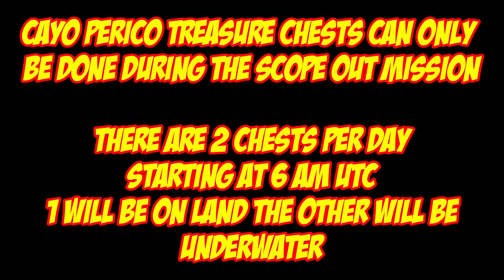Cayo Perico Treasure Chest Locations For June 11th 2022 GTA 5 Online